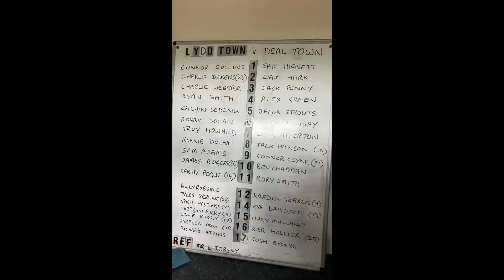Lydd Town vs Deal Town Highlights - FA Cup Preliminary Round August 4th 2023.